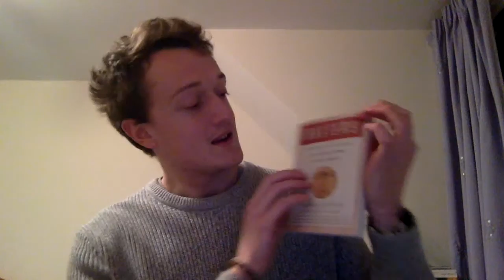Lawson Literature - 'Mastery' by George Leonard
This is one of the most useful self-help books I've ever read. This is because Leonard lays out the ground rules for any area of your life you wish to be good at; 'Mastery.'

If you want to be more successful or productive and anything in your life, then apply the mastery mindset.